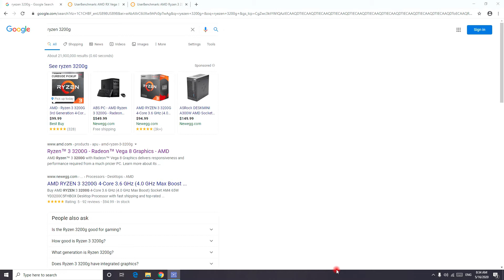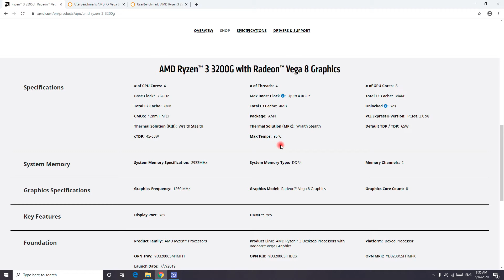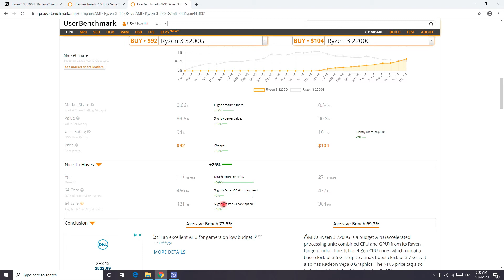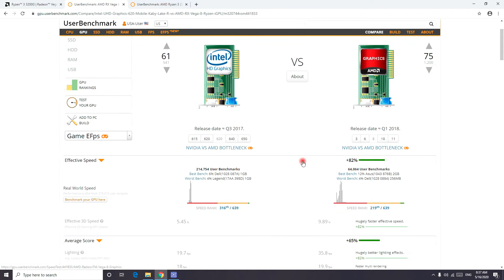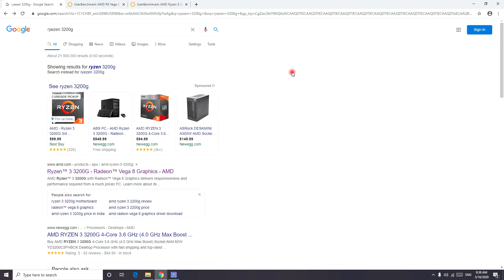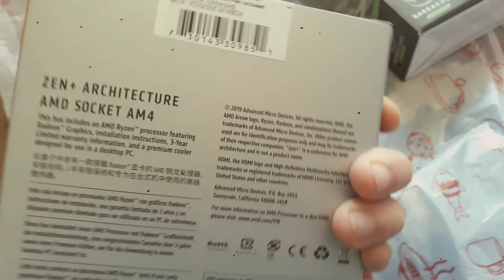The Best $80 Gaming CPU GPU - Ryzen 3 3200G Review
Play any Games with High FPS at 1080
Fast and highly reliable
Fully Unlocked so you can overclock unto 4 GHz